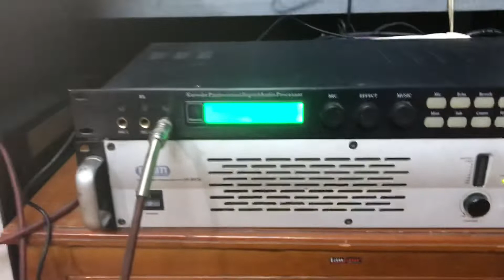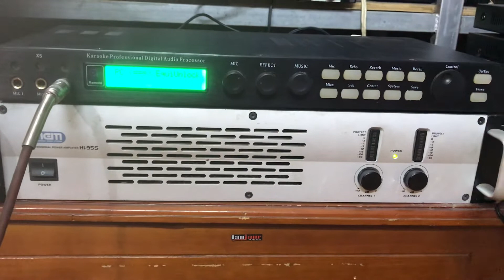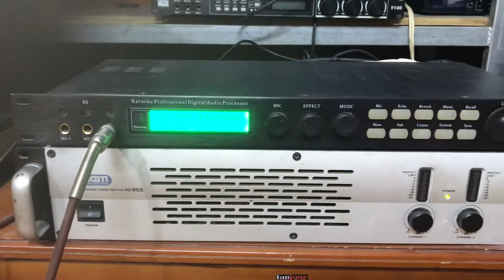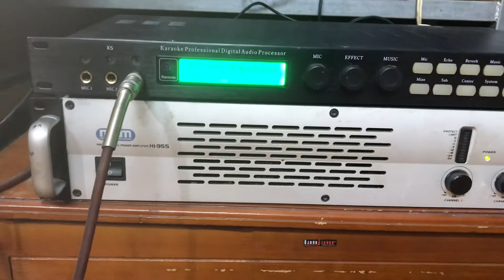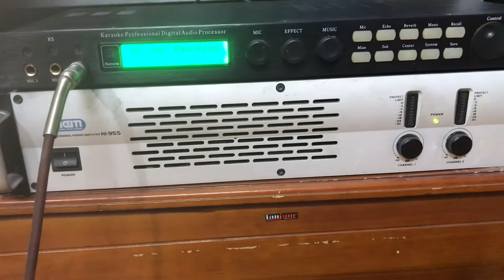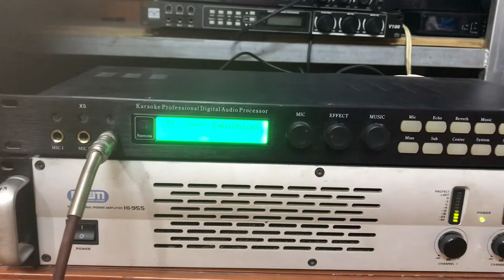Đẩy mem và vang số x5 bác nào cần lh 0972951003